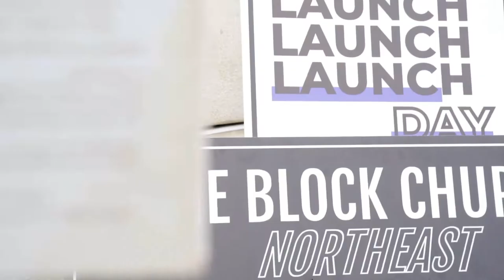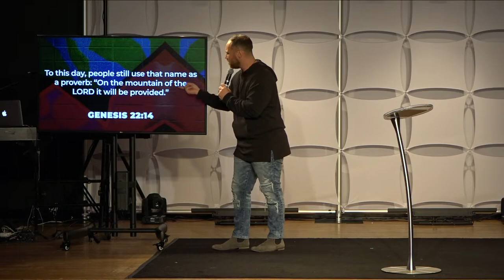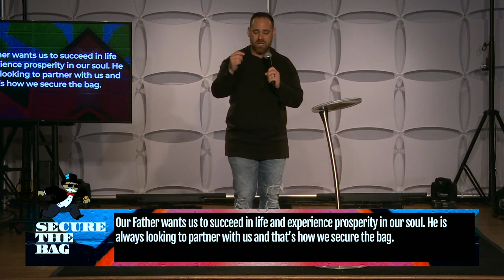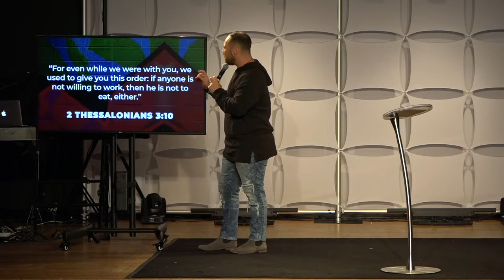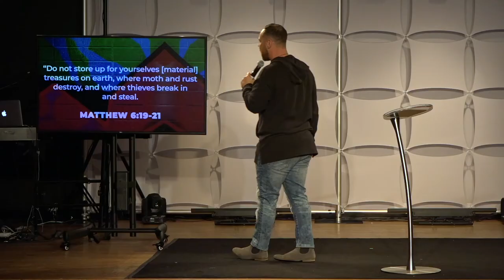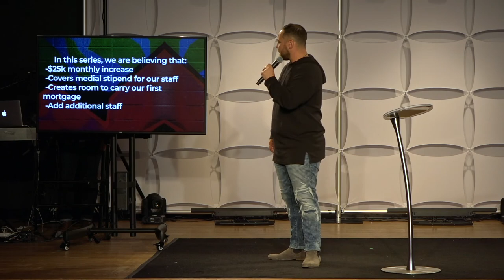It's in the Bag | Secure the Bag | Pastor Joey Furjanic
It’s comforting when someone confidently says, “I got this!” And that’s exactly what God our Father is telling us regarding money. The question is, do we trust Him? If we do, then “it’s in the bag.”

To support this ministry and help us REVIVE OUR CITY ONE BLOCK AT A TIME